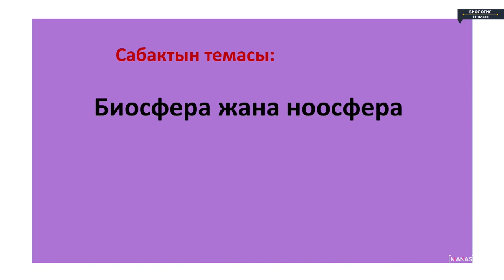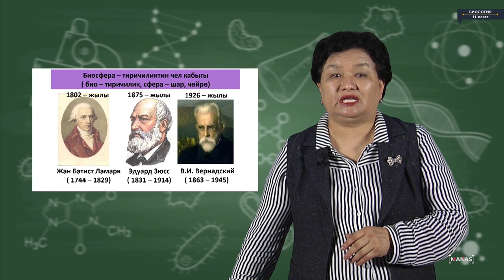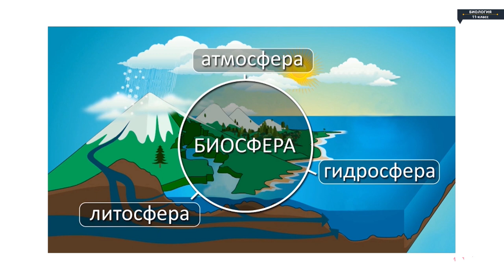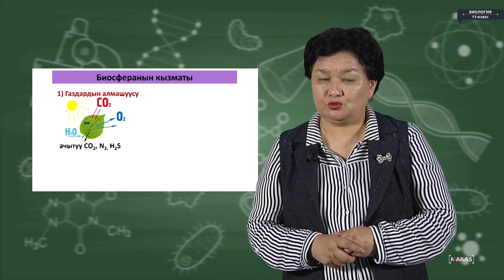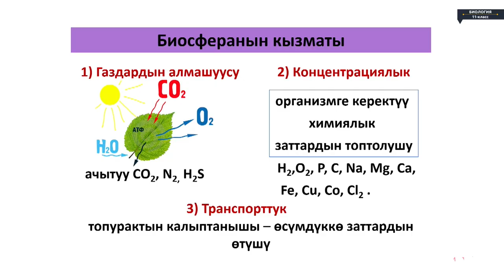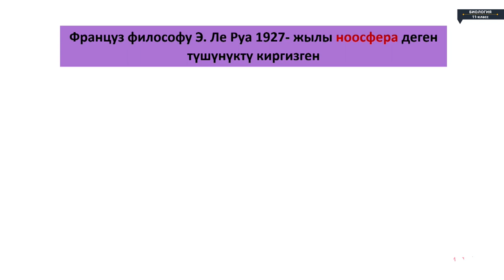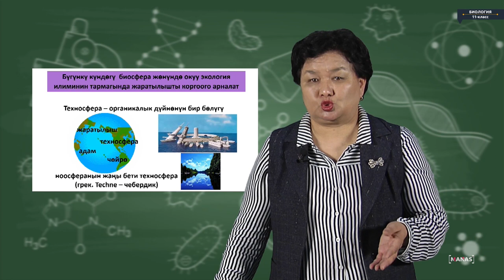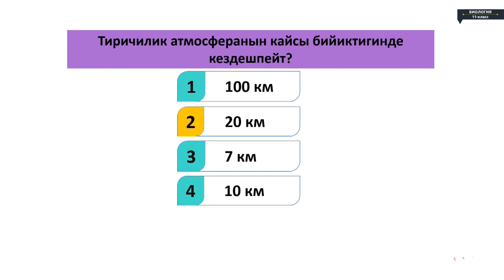Биология - 11 класс - Биосфера. Ноосфера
Биология - 11 класс - Биосфера. Ноосфера Кыргызча Биология